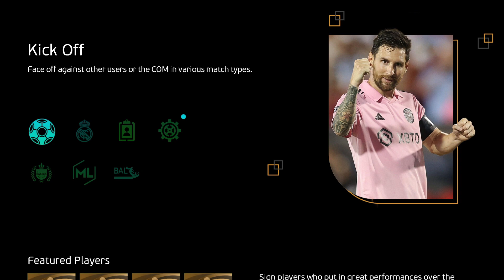NEW GAMEPLAY MOD FIFA 2023 SPECIAL EDITION || ALL PATCH COMPATIBLE || REVIEWS GAMEPLAY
Features Updates :
✔ New gameplay for realistis FIFA 23
✔ Slow Paced for FIFA 23
✔ Shooting Power for FIFA 23
✔ Update Driblling
✔ Update Balance
✔ More!!!